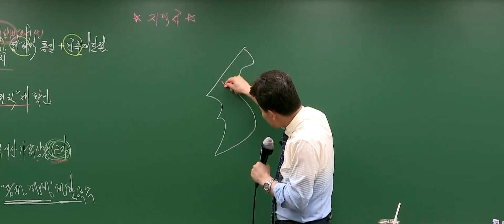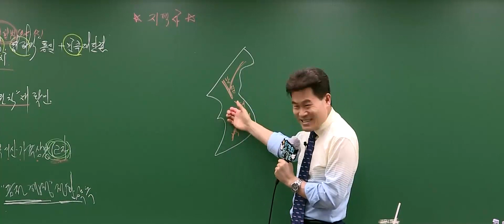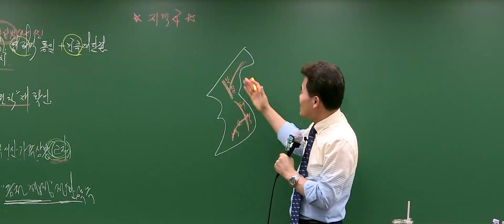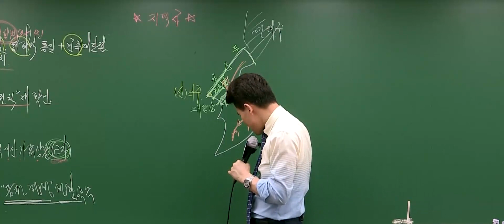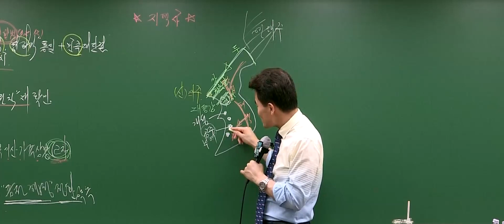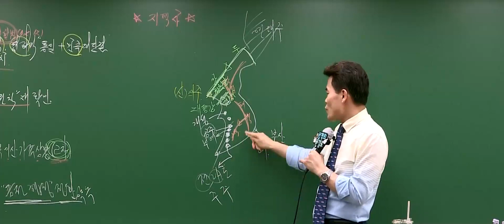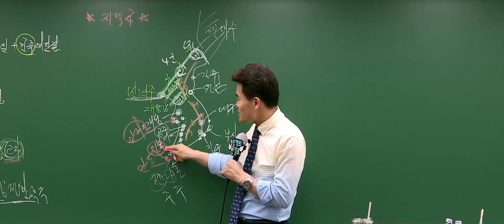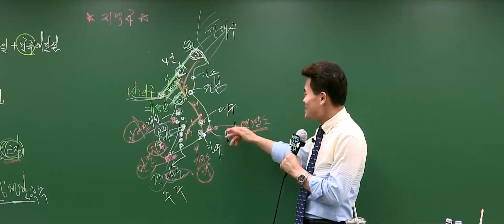[메가한능검] [강의하이라이트] 전한길 선생님의 지역사 총정리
67회 한능검 대비 수험생이세요?
한길 샘의 한능검 필기노트 한컷 강의를 통해 지역사를 총정리하세요!